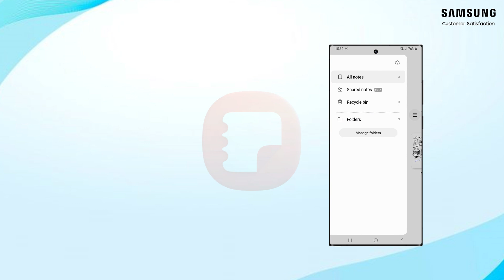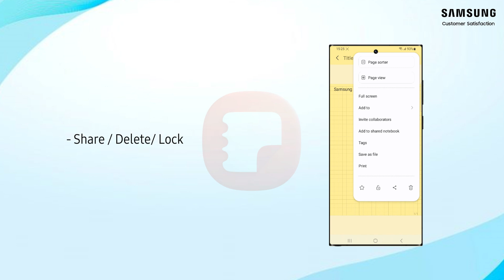How to set up your note template? (Part2)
In the fast-paced world we navigate daily, effective note-taking has become a fundamental skill. Whether you're a student juggling lectures, a professional managing projects, or someone looking to capture and organize their thoughts efficiently, a well-crafted note template can be your secret weapon. This guide will walk you through the process of creating and setting up your own personalized note template, offering a roadmap to more structured and streamlined note-taking.